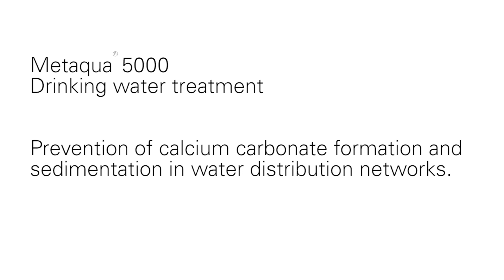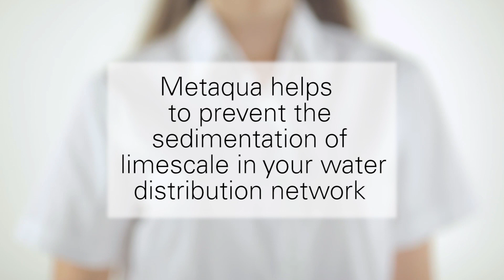Kurita Drinking Water Solutions - Prevention of lime scale by treatment with Metaqua®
Calcium carbonate (lime scale) formation and sedimentation can lead to serious problems in drinking water production facilities, such as malfunction of water heaters or blockage of water distribution lines. This video shows how to prevent lime scale sedimentation by treatment with Metaqua® 5000.